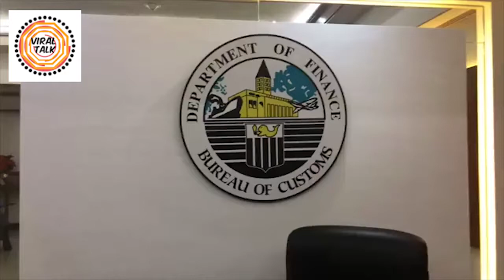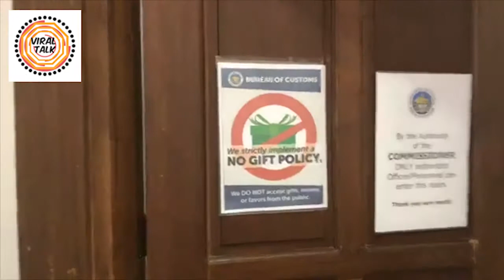QUESTION AND ANSWER KASAMA SI CUSTOMS COMMISSIONER LAPEÑA AT ASEC. MOCHA USON!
Ilang katanungan ng ating mga kababayan ang pinarating ni Asec. Mocha Uson kay Bureau of Customs Commissioner Sid Lapeñas. Very good Asec. Mocha! Salamat po sa inyong public service!

Video Courtesy: Mocha Uson Blog